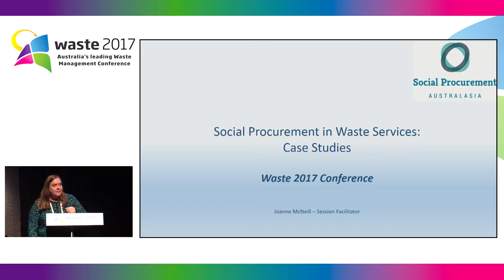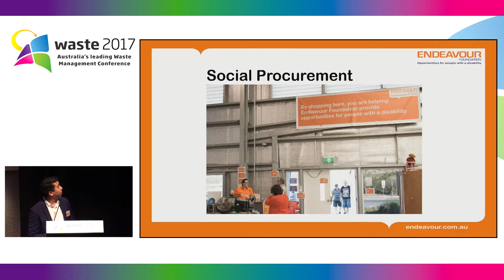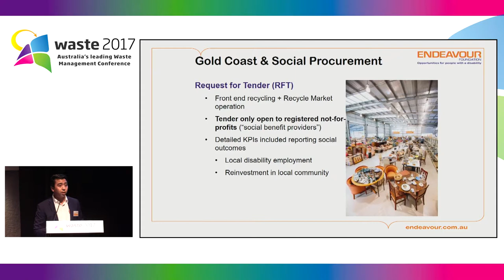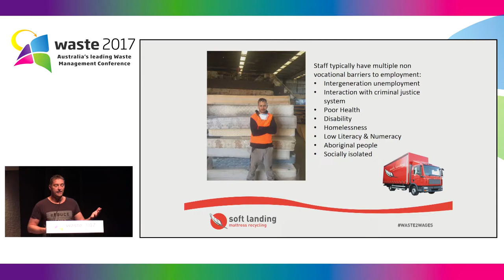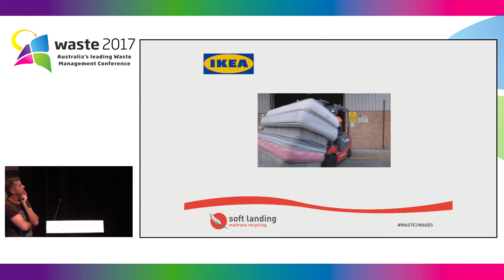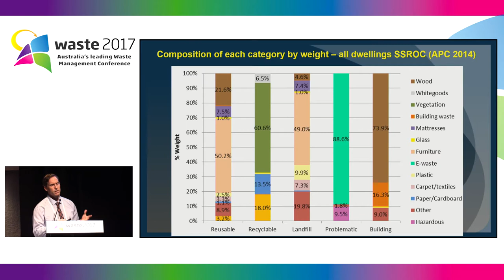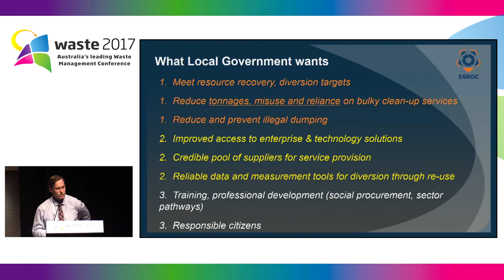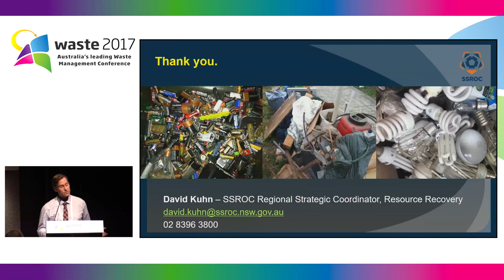Social Enterprise - Workshop How to socially procure waste services